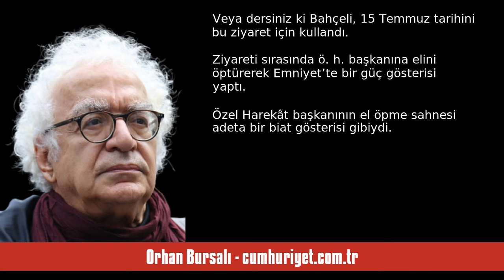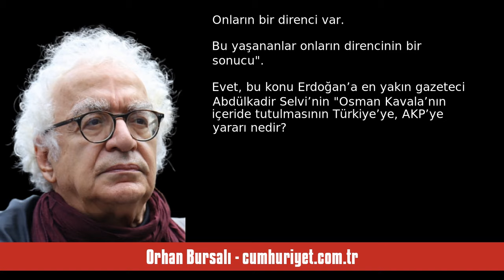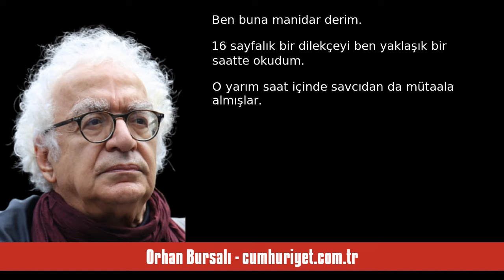ORHAN BURSALI: MHP KİMİN YERİNİ ALDI DEVLETTE? VE RTE’NİN GÜÇ SINIRI - SESLİ KÖŞE YAZISI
Orhan Bursalı - cumhuriyet.com.tr - MHP kimin yerini aldı devlette? Ve RTE’nin güç sınırı - 18 Temmuz 2024 tarihli yazısının seslendirmesi

"MHP lideri Özel Harekât Başkanlığı’nı ziyaret ediyor. Tamam, 15 Temmuz’daki FETÖ kalkışmasında 51 elemanını şehit veren başkanlığı ziyaretini normal karşılayabilirsiniz. Veya dersiniz ki Bahçeli, 15 Temmuz tarihini bu ziyaret için kullandı. Ziyareti sırasında Ö. H. başkanına elini öptürerek Emniyet’te bir güç gösterisi yaptı.

Özel Harekât başkanının el öpme sahnesi adeta bir biat gösterisi gibiydi.

MHP’nin Emniyet içindeki gücü konusunda muhalefet görüş birliği içinde.

“Güvenlik bürokrasisi” ."